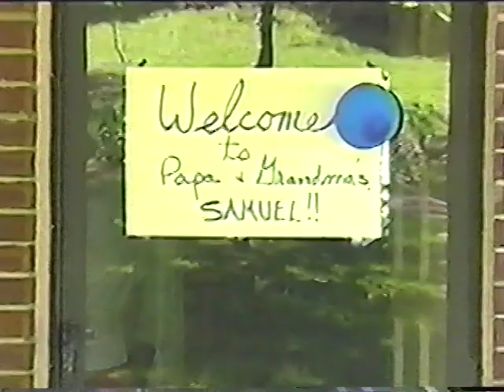Easter 2000 @ Joelton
We were thrilled to have the newest members of the family at Grandma and Papa's for Easter ... Jordan and Samuel! The video seems long but I just couldn't get enough of those baby faces. Now Sam has a little boy of his own :)